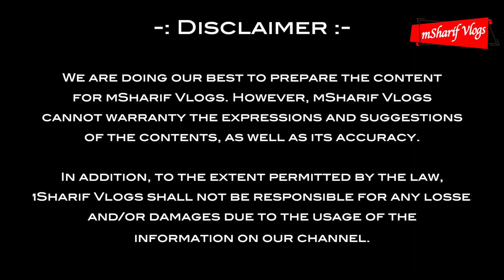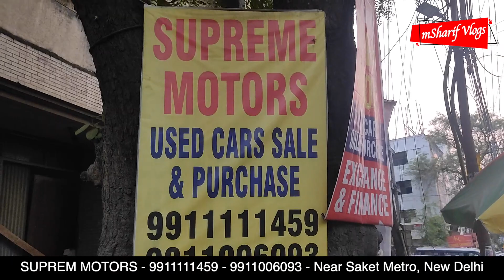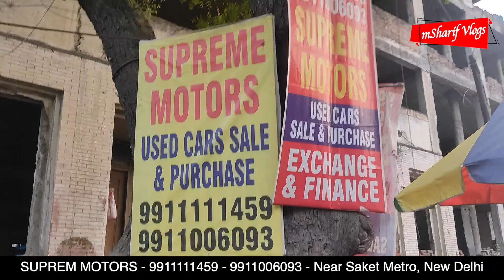2 लाख़ के बजट में कार ख़रीदें | Used hyundai i10 review | Suprem Motors, Saket Car Market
2 लाख़ के बजट में कार ख़रीदें | Used hyundai i10 review | Suprem Motors, Saket Car Market